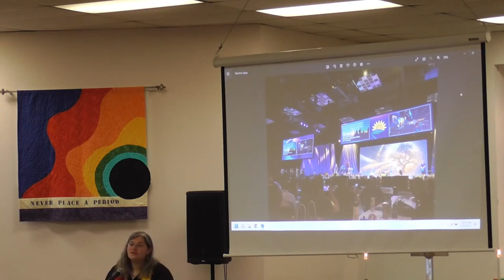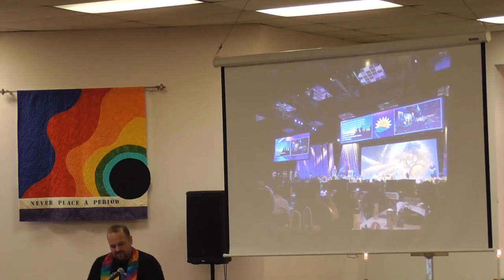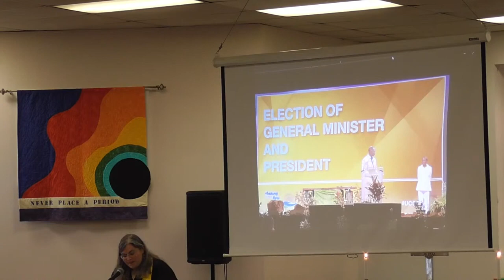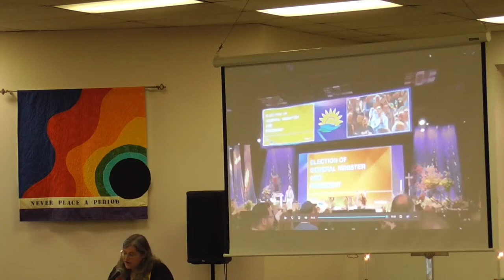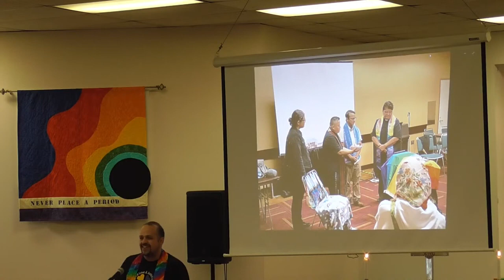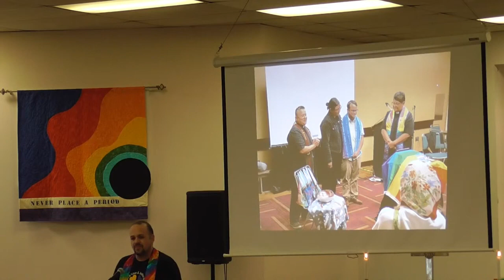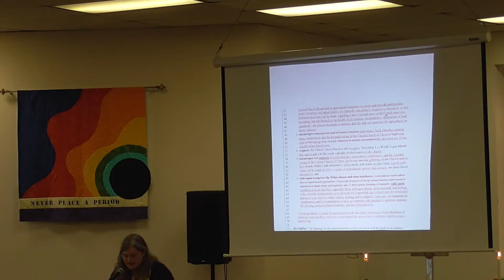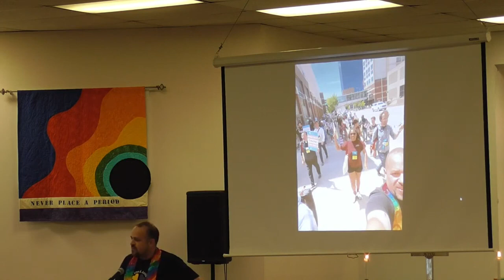"Letters from Camp: Synod Vignettes" 7-16-23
The Seventh Sunday after Pentecost
Preachers: Rev. Jill Olds & Rob Schwartz